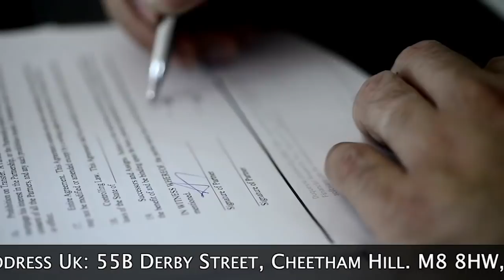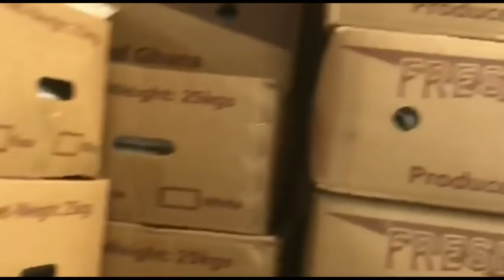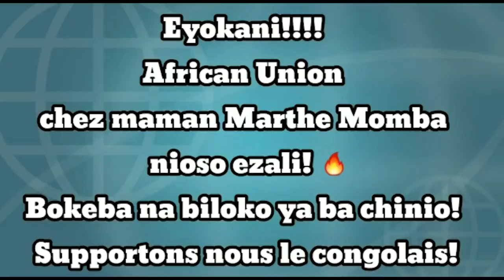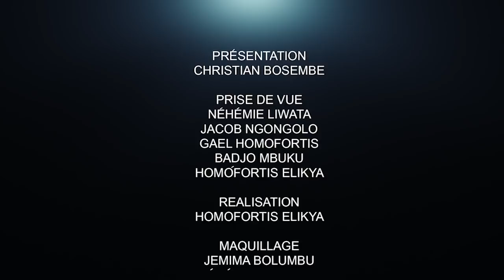MATATA DANS LE VISEUR DE LA JUSTICE. ENTRE RAISON ET PASSION; LE POINT AVEC FRANKLIN TSHAMALA